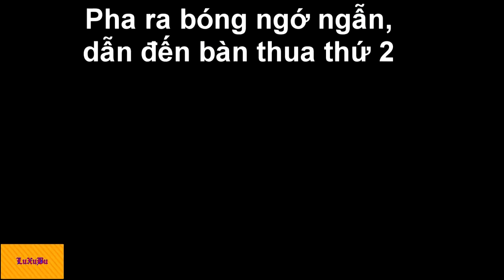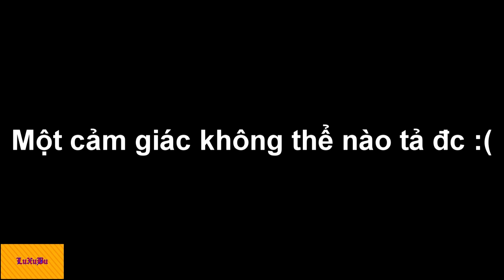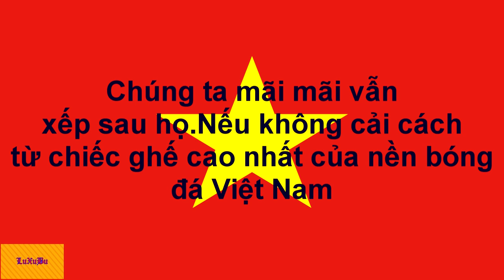Sai Lầm tai hại của thủ thành Phí Minh Long u22 Việt nam